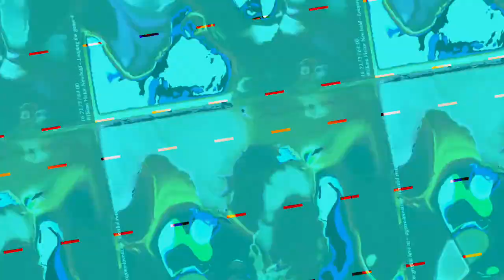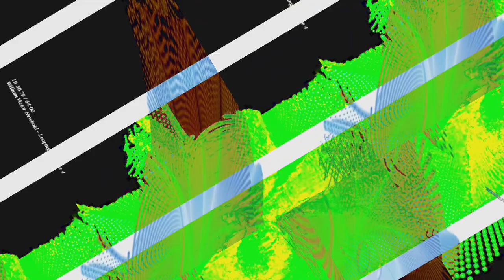[EPILEPSY WARNING] Movie 23 10 30 18h15m34s